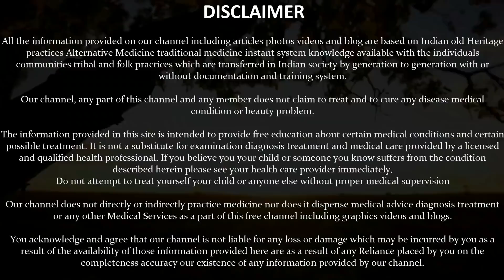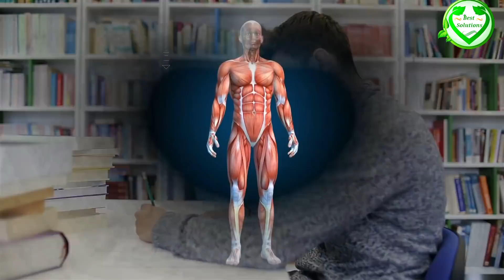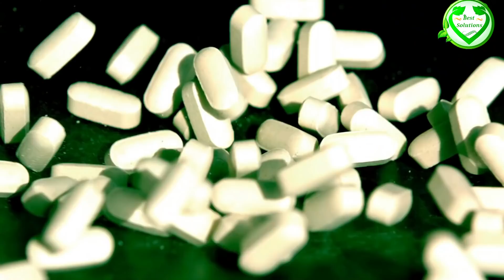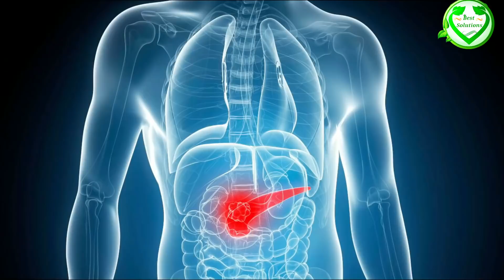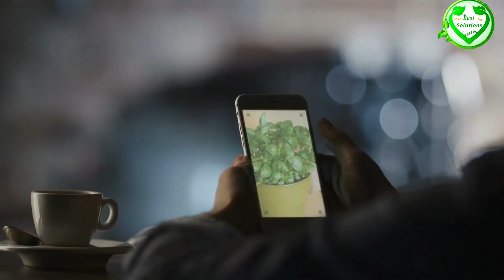3 दिन सुबह लगातार खाली पेट तुलसी खाने के लिए फायदे चौंका देंगे जान हैरान रह जाएंगे आप!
3 दिन सुबह लगातार खाली पेट तुलसी खाने के लिए फायदे चौंका देंगे जान हैरान रह जाएंगे आप!
3 दिन सुबह लगातार खाली पेट तुलसी खाने के लिए फायदे चौंका देंगे जान हैरान रह जाएंगे आप!